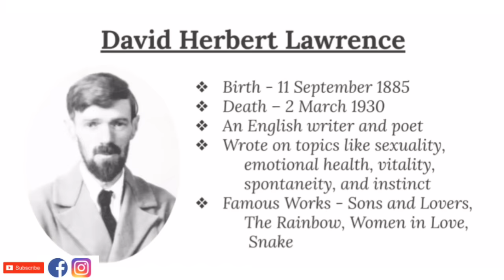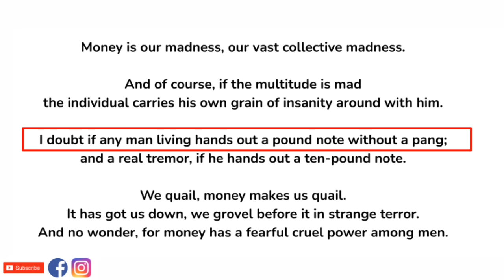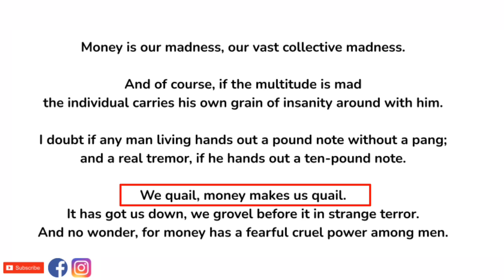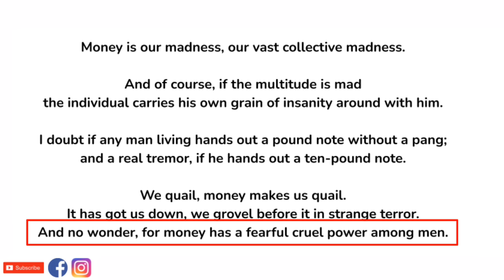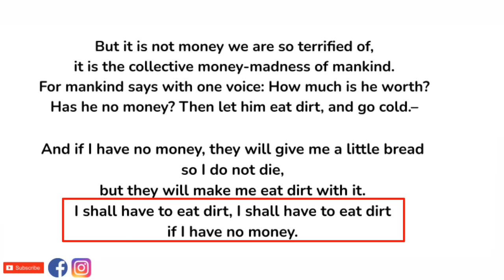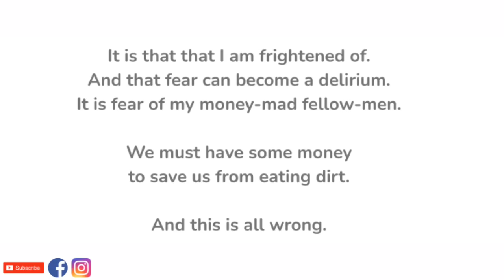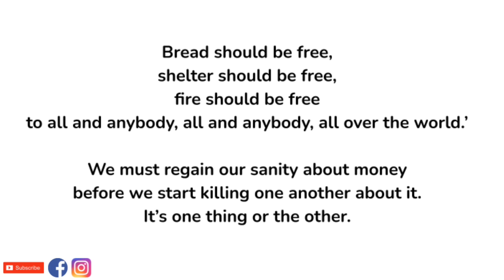Money Madness by D. H. Lawrence - Summary and Line by Line Explanation in Hindi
The poem Money Madness is a stinging exposition of the modern consumerist world that is based on material wealth. In summary, Lawrence portrays money as something which makes us mad and causes us pain and also as something which enslaves and degrades us.